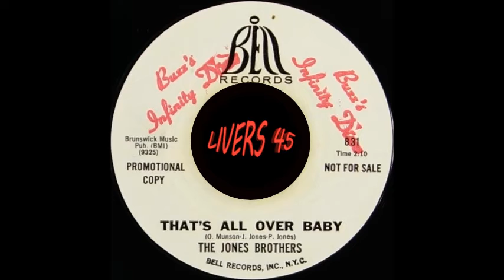JONES BROTHERS~THATS ALL OVER BABY~BELL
The Jones Brothers 1969 fabulous mid-tempo outing that was issued locally on the Seel label then released nationally on Bell records. The record was re-issued on seel records unofficially so buyer beware.